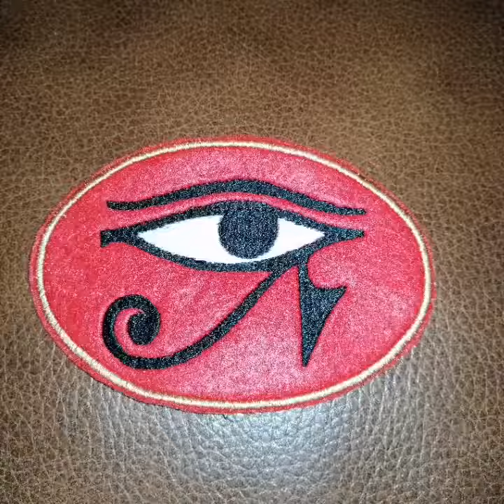All Seeing Eye of Horus Patch on My Pfaff Creative 1.5 Pfaff by Retrosheep